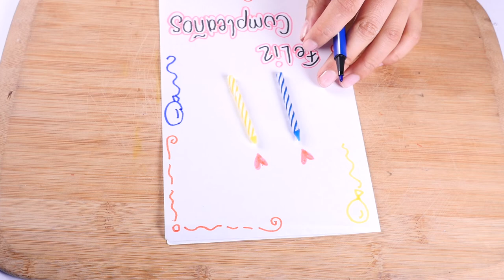How to Make Birthday Letter- HomeArtTv by Juan Gonzalo Angel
There are several different ways you can make a birthday card, but that doesn't mean you need to spend a lot of time on something complicated. Making a simple homemade birthday card is quick and easy. Take just a few minutes to let your creative juices flow and whip up the perfect birthday card just in time for the occasion. Making the card yourself allows you the freedom to create a more personal card than you would likely find at the store. Make a simple and lovely birthday card in just a few minutes.